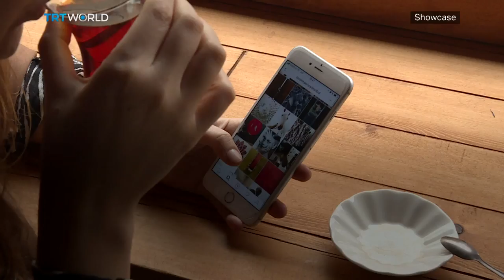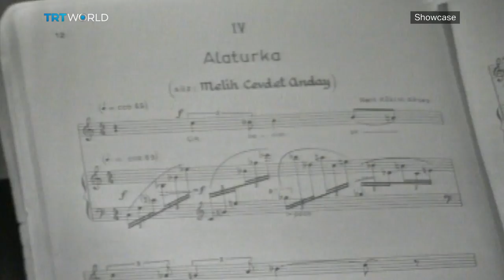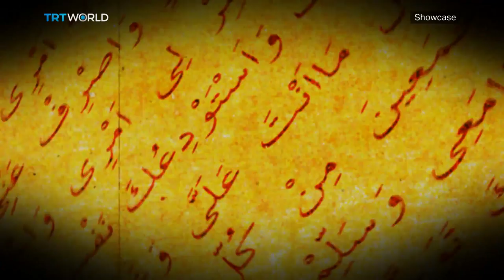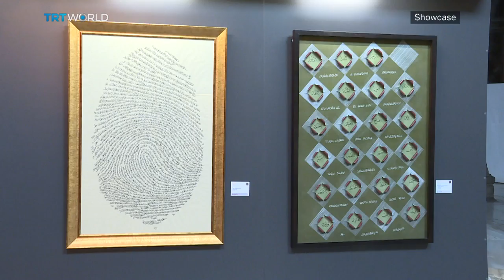Yeditepe Biennial: Istanbul's newest arts festival | Festivals | Showcase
Turkish president Recep Tayyip Erdogan opened the Yeditepe Biennial at Istanbul's newest art festival.

The Biennial gets it's name from its host city Istanbul, which is also known as "seven hills" or "Yeditepe" in Turkish. Spread across some of the most eye-catching venues on Istanbul's historical peninsula, the Biennial runs until mid May. Showcase's Elif Bereketli visited Yeditepe to explore how this transcends an art event and acts as an opportunity to tour through Turkey's rich artistic history.